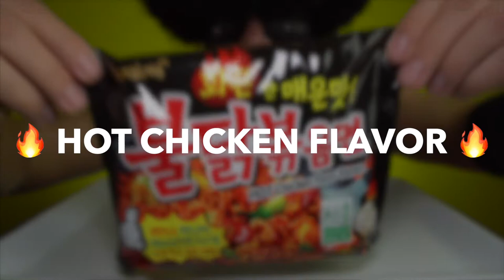SPICY NOODLE ASMR | MUKBANG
In this video, I'm going to eat Samyang Spicy Noodle HOT Chicken.

I love HOT and spicy foods but these noodles are so hot.

Will I be able to do it?

피자 먹기